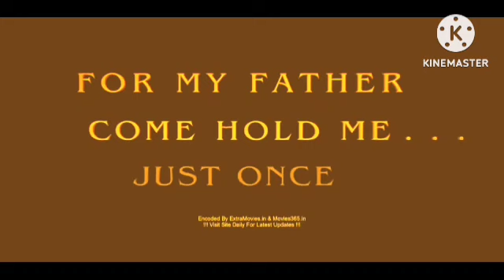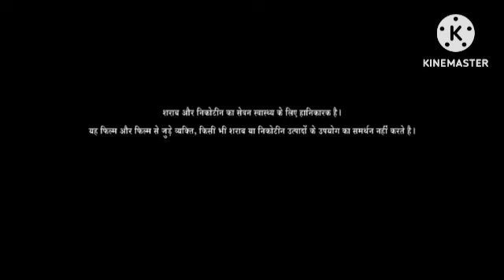Commando 3 Review Explained & Facts | Vidyut jammwal | Adah | Angira | Gulshan | Vipul Amrutlal Shah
This is not a Movie. I have discussed Commando 3 facts, Satellite & OTT Details, Preproduction-Post Production & Filming Details, Budget & Worldwide Lifetime Box-Office Collection Details, deep story analysis & Explanation